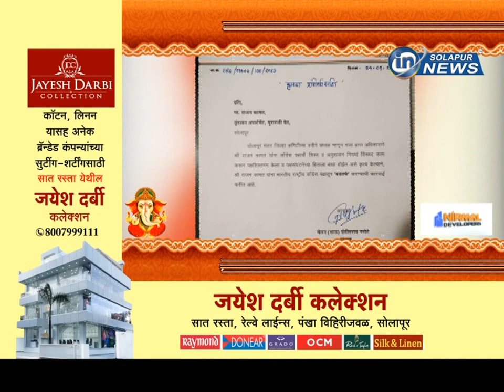राजन कामत यांची पक्षातून हकालपट्टी... चेतन नरोटे यांची माहिती... | RAJAN KAMAT HAKKALPATI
राजन कामत यांची पक्षातून हकालपट्टी... चेतन नरोटे यांची माहिती...